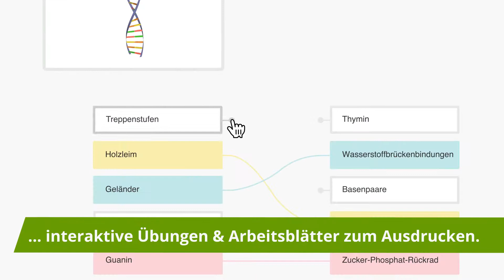Zoo Animals – Vokabeln zu Zootieren einfach erklärt | sofatutor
Das Video in voller Länge findest du Du möchtest mehr zum Thema zoo animals Grundschule wissen, dann klicke – Hier erwarten dich jede Menge Lernvideos, interaktive Übungen und Arbeitsblätter zum Ausdrucken.